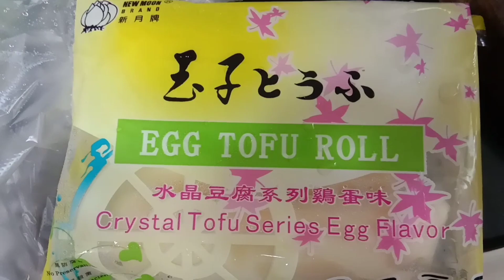Tofu egg roll with minced prawns |jefa's cuisine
You can also visit my youtube channel kindly search  | jefa dela cruz | for music lover
Happy cooking😍